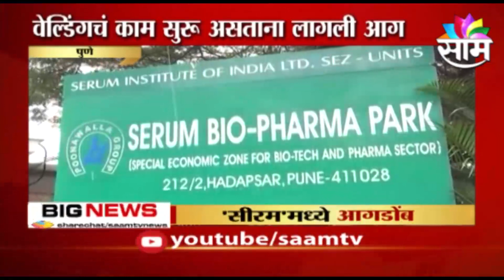SPECIAL REPORT | सीरममध्ये लागलेल्या आगीत 5 जणांचा होरपळून मृत्यू